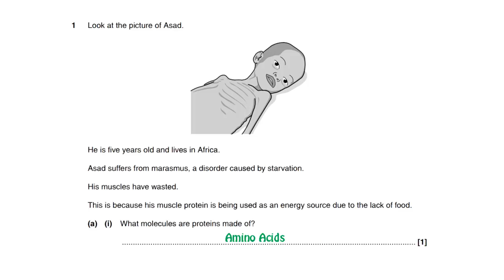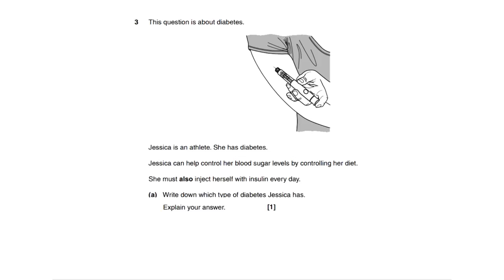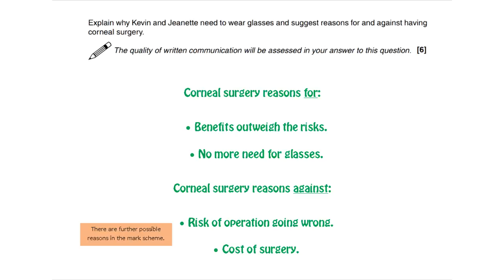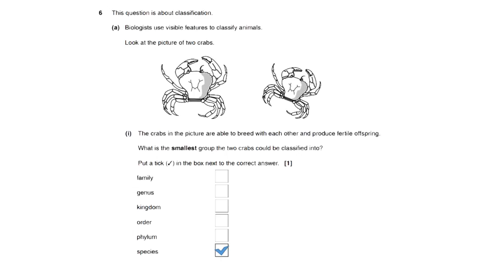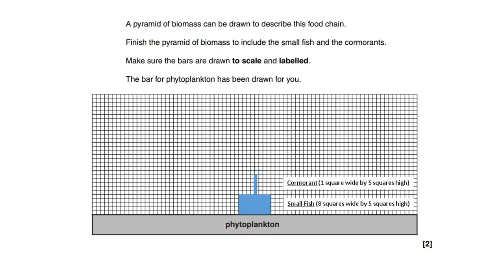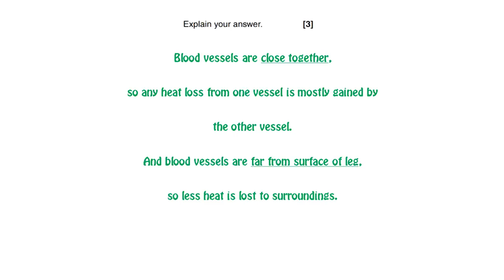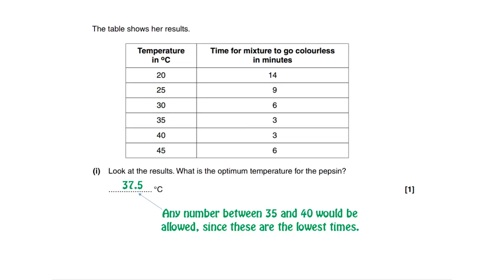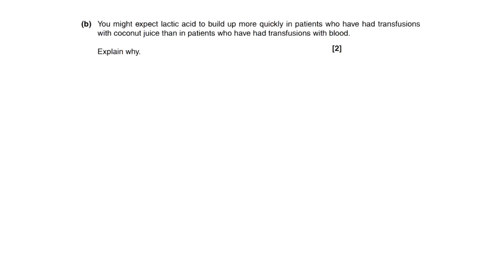GCSE Biology Revision OCR B1-3 (Higher Tier) June 2014 Exam Paper Questions and Answers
GCSE OCR B1-3 Biology Higher Tier Past Paper from June 2014. Full question and answer guide.

Module B1 -
Question 1 0:23
Question 2 2:21
Question 3 3:41
Question 4 4:25
Question 5 5:48
Module B2 -
Question 6 7:39
Question 7 9:08
Question 8 11:13
Question 9 12:54
Module B3 -
Question 10 14:01
Question 11 15:28
Question 12 17:24
Question 13 18:30